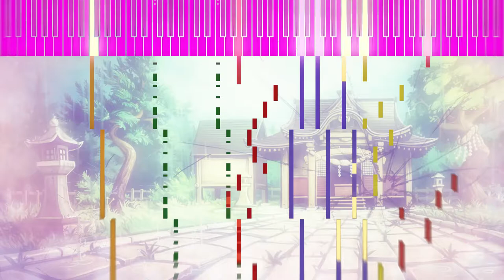【東方Style】The Shrine that Worships a Dead God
Original composition thought for a last spell above the Hakurei Shrine.
I was thinking about making this a metal theme, but I ended up adding orchestral instruments lmao.
First time using e. guitars this much. This is kind of an experiment.

Composition: Papita con Puré (I. Z.)
Background illustration: U-Joe (I think It's the third time I use this gallery)